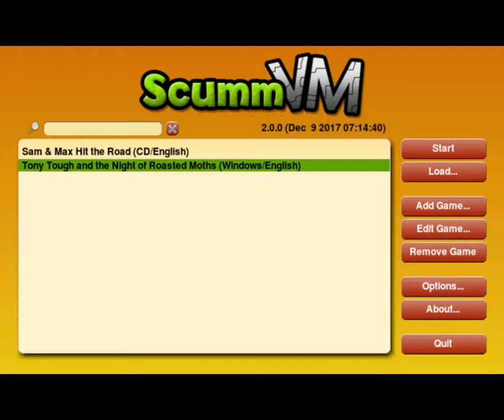Let's Play Tony Tough and The Night of Roasted Moths 01 - Small Dick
Don't get the title wrong, he is quite the short private investigator.